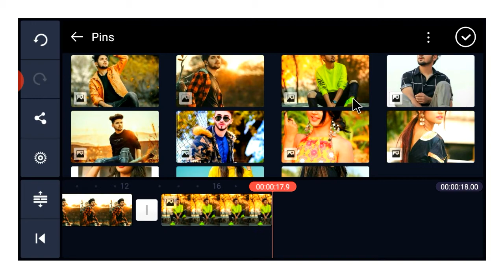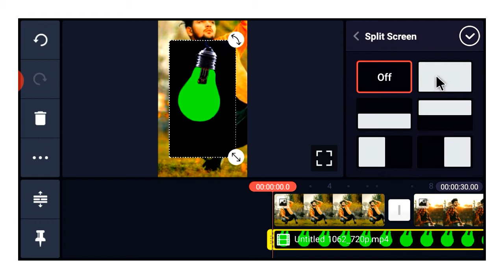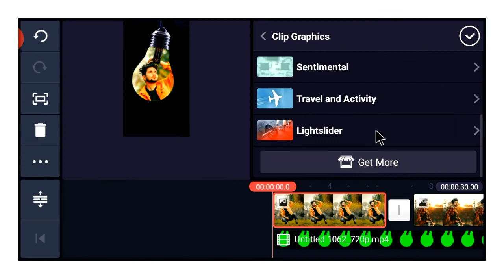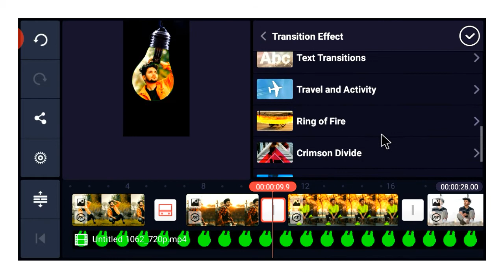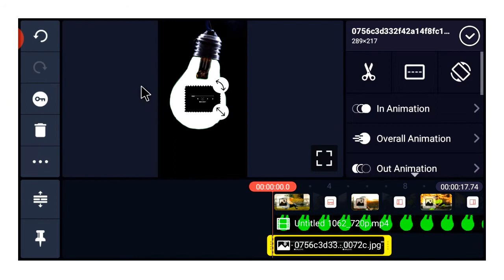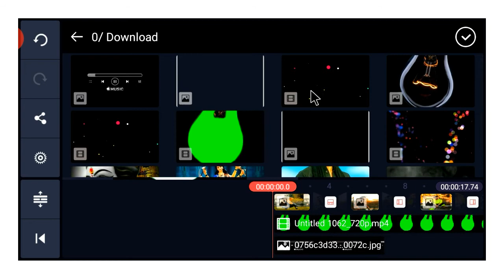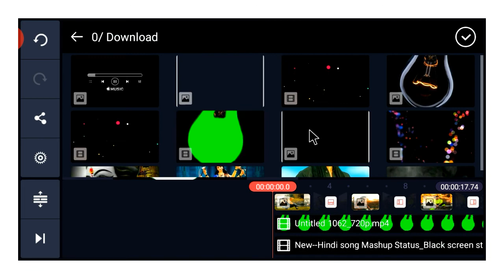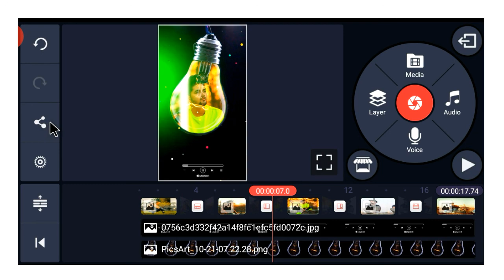New Trending Status Editing || Kinemaster New Effect Status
1. how to make whatsapp status

2. new trending status editing 2020

3. kinemaster new video editing

4. how to use kinemaster

5. new trending status editing

6. trending  status editing

7. new kinemaster video editing

8. kinemaster use kese kare

9. lyric status kese banaye

10. how to make trending whatsapp status in kinemaster